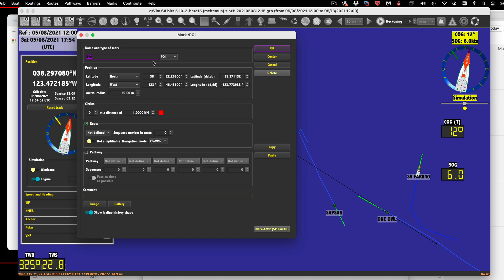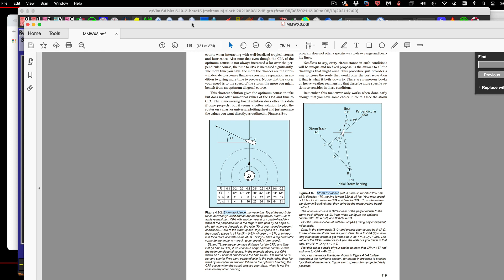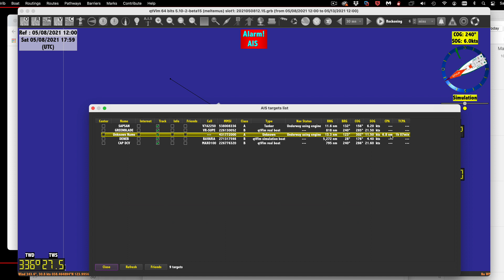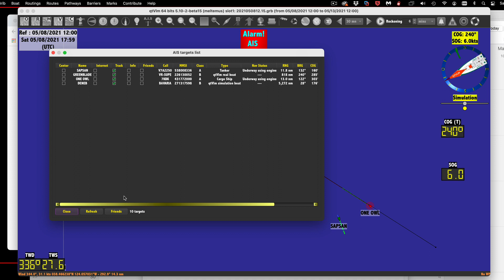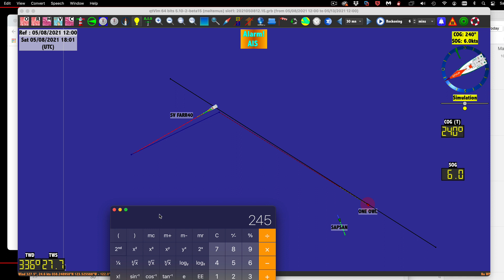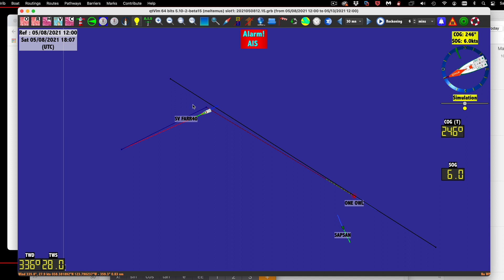Study Storm Avoidance Using qtVlm Simulator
In qtVlm simulation mode, we choose a random AIS target moving at a typical tropical storm speed, then position our vessel in front of it and choose the optimum escape course for maximum closest point of approach… and then we compare this to the guidelines presented in the book Modern Marine Weather.